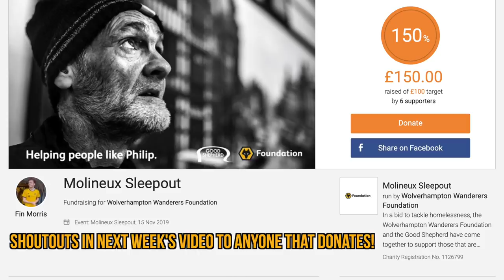RAUL & RUBEN SMASH VILLA! Wolves Vs Aston Villa 2-1 Matchday Vlog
What do you get when you mix together a West Midlands derby, an unbelievable performance, a Ruben Neves screamer, and Mr Sacapuntas Raúl Jiménez?
Find out in my match day vlog of Wolverhampton Wanderers vs Aston Villa! Enjoy!